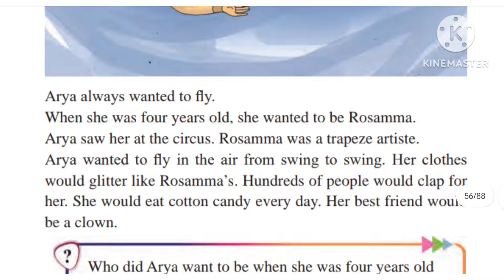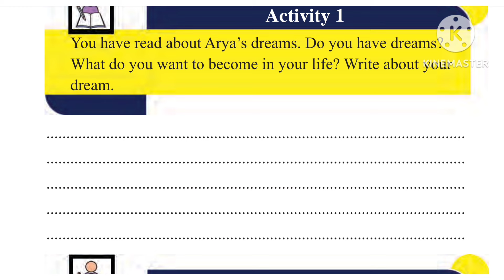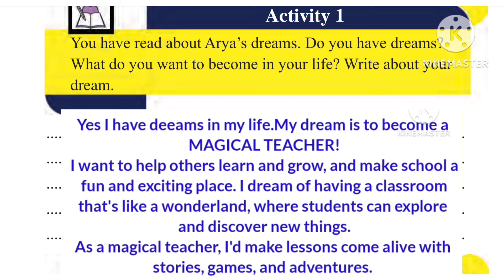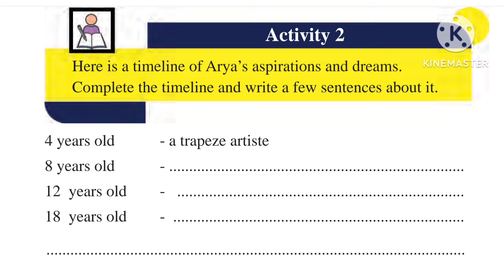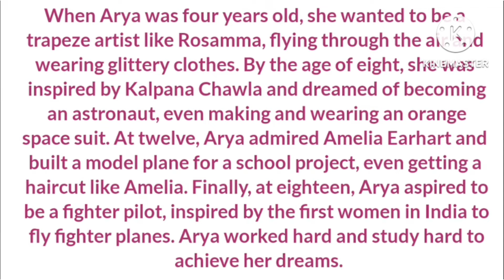Class 5 English Unit 2 Arya in the cockpit full activities